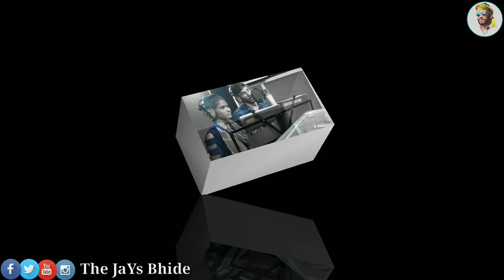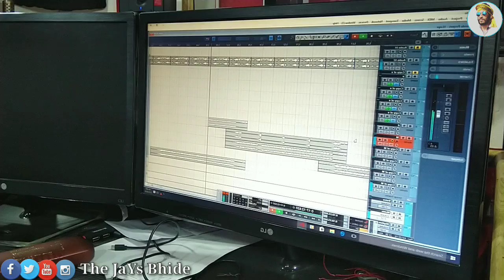🎶दिल साम्ले मारी नी//JaYs Bhide Ni Timli//JaYs Bhide//Divya Sisodiya//Hd Video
😊 प्रस्तुत करें छे:- 😊

👏 सहयोग:-👏

🎤Singer of Aadiwasi:- JaYs Bhide & Divya🎤

📖 Lyrics:- Ravindra & Virendra Bhide📖